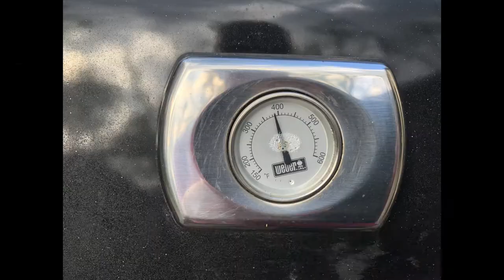Grilled Spaghetti Squash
Oven roasting heats up the house too much in summer! But you can make your spaghetti squash on the grill and still enjoy this delicious veggie even in warm weather!